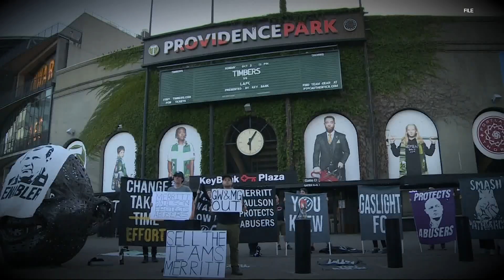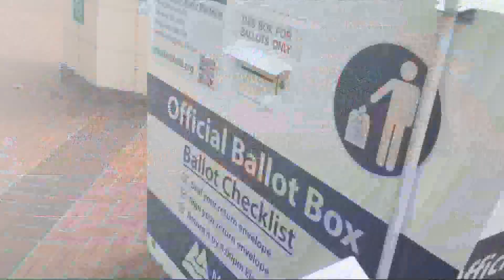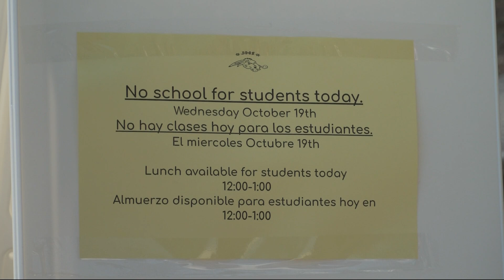KGW Top Stories: 11 p.m., Wednesday, Oct. 19, 2022